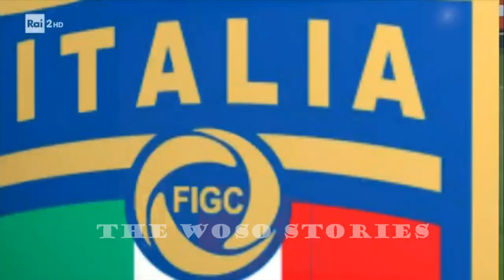CECILIA SALVAI in Juventus Women #1 | Women's Football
Actions from the Captain Cecilia Salvai for Juventus Women FC 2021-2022
Song: INTRN, Beowulf - Lose A Friend
Rights: Rai Sport, Serie A Femminile Timvision 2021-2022